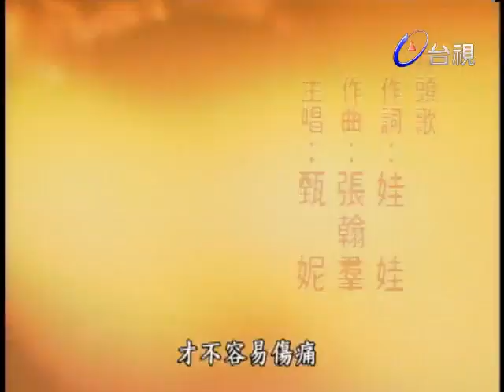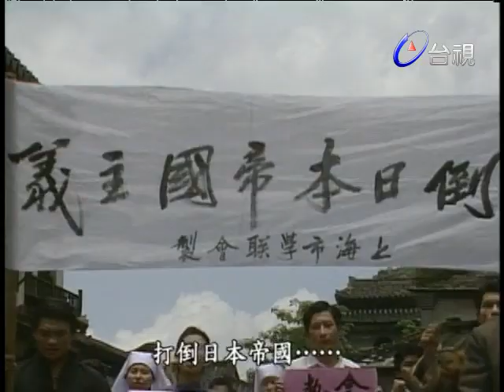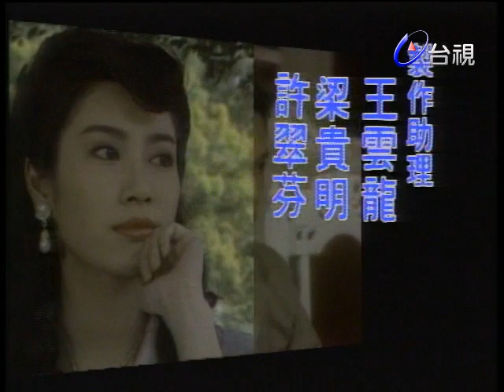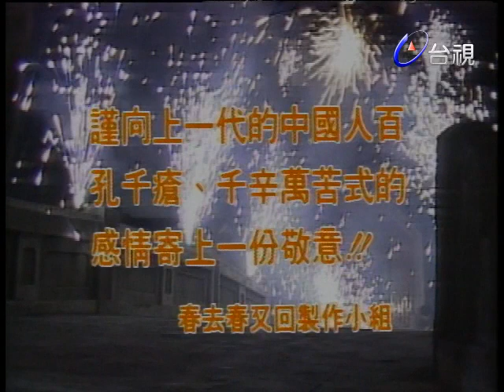春去春又回 第 40 集 The Springtime EP40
張來福農民出身，自小失學，但忠厚忍讓，堅毅不屈，偷偷喜歡富家小婢女劉小青，但這份情愫他偷藏心底，不敢向小青表明，是來福純純的初戀。來福之弟長貴，因家貧三餐不繼，乃異想天開，潛入土豪黃麻子家偷米，卻誤殺麻子之愛妾，來福愛弟情切，竟把一切包攬上身，代弟受刑。來福出獄後，發現小青竟在他服刑其間和長貴發生情感，傷心之餘，決心成全長貴與小青。為了替小青贖身，讓長貴娶回小青，來福作包身工，含淚揮別家人。後來，來福與玩雜耍的賣藝女郎沈紫君因誤會而結識。紫君父親楚生傷後轉往棧房工作，楚生性玩固，自尊心由尤其重，又喜以老大自居，故人緣差，唯來福宅心仁厚，不以為忤，紫君對來福好感油然而生。可是來福自卑感極重，認為自己無法給紫君好生活，故不敢接受她的感情，令紫君氣結。紫君性情倔強，個性獨特，在與當地富豪余佛影之孫余創世發生衝突後，余創世原本追求表妹雷曉冬，轉而被紫君吸引，自此對紫君癡情不已。紫君看來福不肯接受她，自尊心受損，故意拿余創世來做擋箭牌，表明自己已有心上人，但私下卻對余創世十分冷淡，令余創世十分沮喪，並將來福視為情敵。佛影有女靜音，嫁朱煥亭，煥亭因逢意外，臨終前向余靜音懺悔，講出２０多年前與一歌女曾有一段情，歌女且替他產下一子，希望靜音將其子找回認祖歸宗。原來這名歌女所生的私生子即來福，但其養父張伯通心存私心，硬讓自己的兒子長貴冒名頂替，成了朱煥亭的兒子，改名朱子貴。長貴進入豪門後，貪戀權勢，一心想出人頭地，乃將目標放在曉冬身上，長貴知曉冬心高氣傲，乃故意對其做出不在乎狀，引起曉冬對他的注意，城府極深的長貴乃不費吹灰之力就追求到曉冬。曉冬之母及姨媽余靜音均反對她與長貴來往，曉冬生性叛逆，益發堅定嫁給長貴的決心。小青得知長貴變心，傷心欲絕，且發現自己懷有長貴的骨肉，乃前往找長貴理論，奈長貴利慾薰心，竟要小青拿掉腹中子，小青傷心而回，不幸摔跤，胎兒流產了。來福為了幫助小青恢復信心，不斷鼓勵她，紫君看在眼裡，醋意乃生，這時來福也發現自己已情不自禁地愛上紫君，乃向她表明對小青已昇華為兄妹之情，紫君大喜，兩人終於肯定在對方心中的地位。紫君與來福可否有情人終成眷屬？長貴另結新歡，小青何去何從？余創世是否會對來福不利？
楊佩佩製作，1989年於台視八點檔播出，1990年獲得第廿五屆金鐘獎「最佳連續劇」。

演員：劉松仁、夏文汐、馬景濤、沈孟生、林秀玲、陳思萍、李立群、雷鳴、車軒、青­山、尹寶蓮

主題曲：春去春又回／甄妮 (1989)